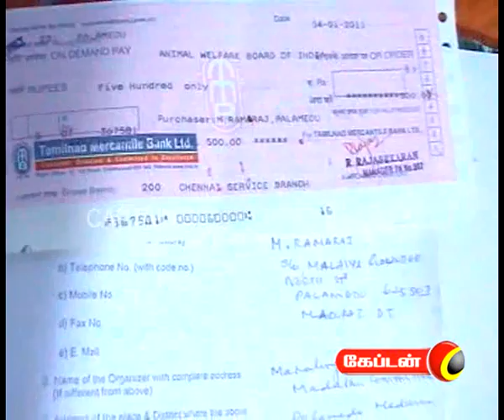11th 7.30am news.flv